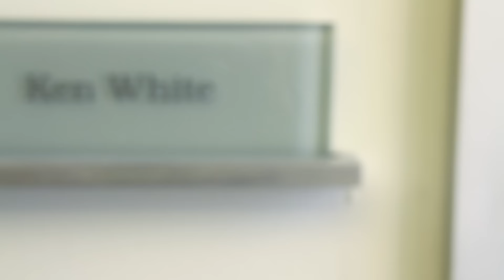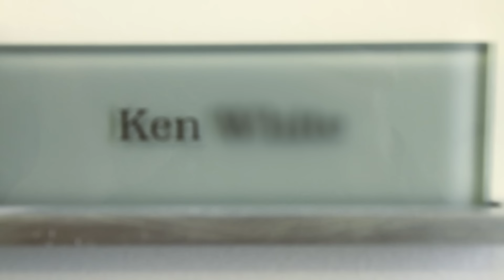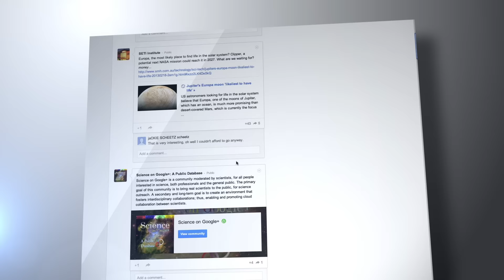Ken White of Popehat.com Talks Blogging, Anonymous Speech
Ken White, founder of the influential group blog Popehat, tells FIRE how he got interested in the First Amendment and discusses anonymous speech on the Internet.

White, who writes for Popehat on a variety of issues, including the First Amendment, criminal justice, and the legal system, said a college project at Stanford University “during … one of the upsurges of controversy on campus about speech codes and speech issues,” opened his eyes to the nuances of the First Amendment.

“I wound up doing my senior honors thesis in college with a law school professor on the subject of legal restrictions on hate speech,” White said. “I thought it was very much emblematic of a very American problem, and that is: How do we express our disapproval—our moral disapproval—for bad things like bigotry, while not restricting liberties?”

Popehat seems to be a space created to do exactly that. The forum has evolved into a blog the contributors describe as a “group complaint” about “whatever its authors want.”

That freedom hasn’t always come so easily for White, who blogged anonymously for more than five years due to concerns his honest blogging might harm his career. He still thinks anonymous speech provides both benefits and drawbacks.

“I think the right to anonymous speech is very central in the First Amendment and in American life,” said White. “Throughout American history, people have said unpopular things, incendiary things, politically dangerous things behind the shield of anonymity. A lot of bad things come with that. There’s some really terrible, immoral, anonymous behavior on the Internet.”

White said there’s also a risk to writing anonymously, and that even while he benefitted from posting behind the security of an online persona, he supports the rights of others to try and discover his true identity. Eventually, White said he gave up the pretext and started blogging under his own name.

For more from White, including why free speech “catchphrases” harm First Amendment discourse, watch the above video.